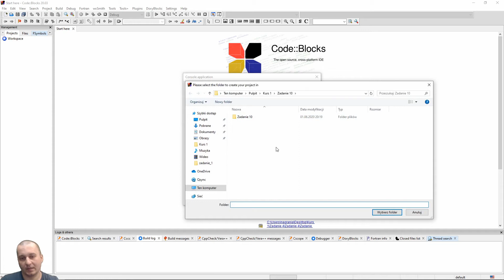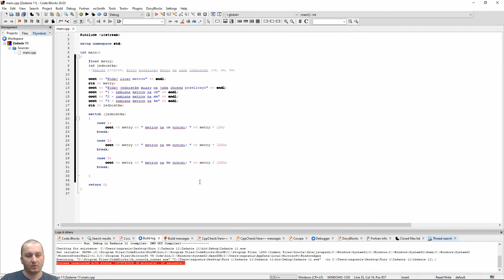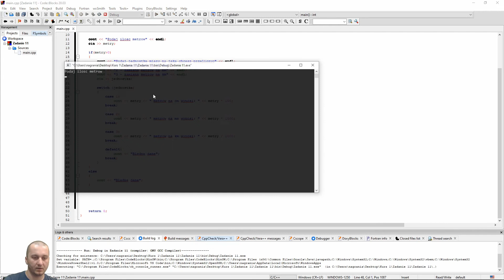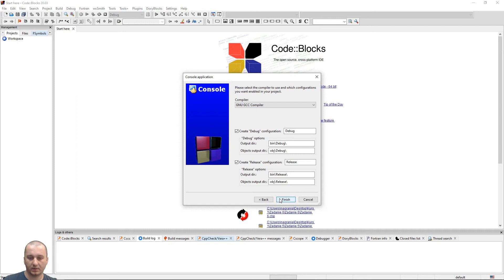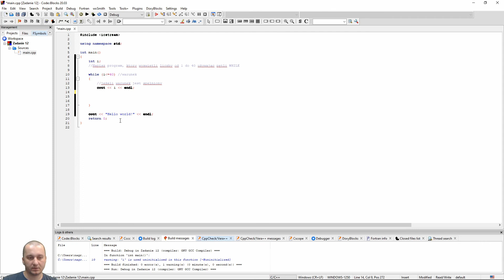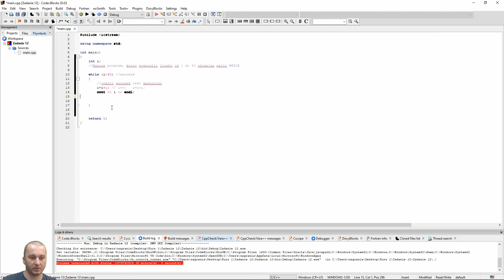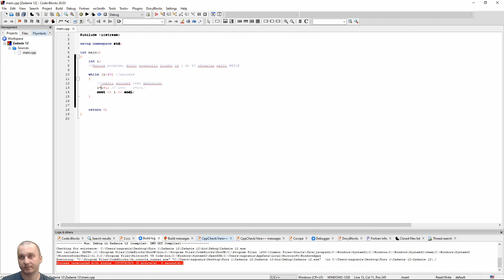Praktyczny Kurs C++ Odcinek 7 Kurs 1 (Switch & Pętla While)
Zadanie 11. Napisz program, który przeliczy metry na inne jednostki miary (cm, mm, km)

Zadanie 12. Napisz program, który wyświetli liczby w jednej kolumnie od 1 do 40, używając pętli
WHILE.